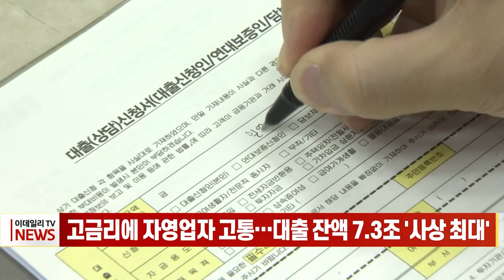고금리에 자영업자 고통… 대출 잔액 7.3조 '사상 최대' (20231004)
# 고금리에 자영업자 고통… 대출 잔액 7.3조 '사상 최대'